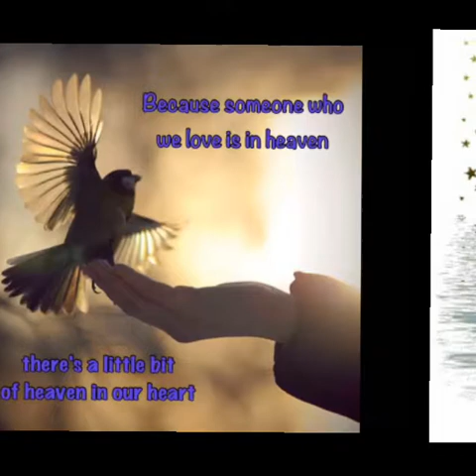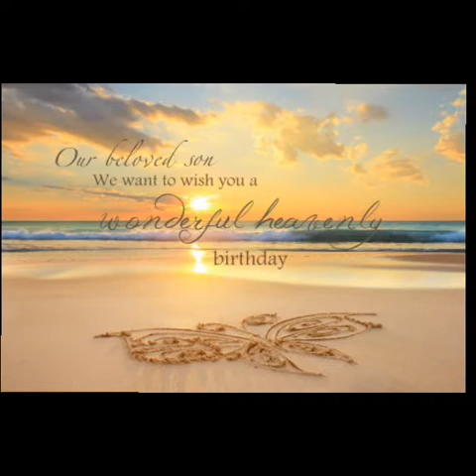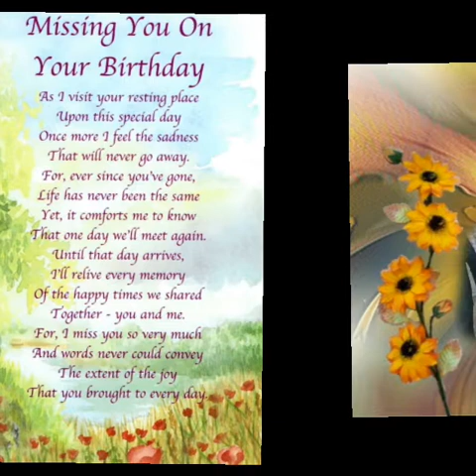Birthday Tribute to a dear departed friend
Happy Birthday in Heaven Clancy Carr!